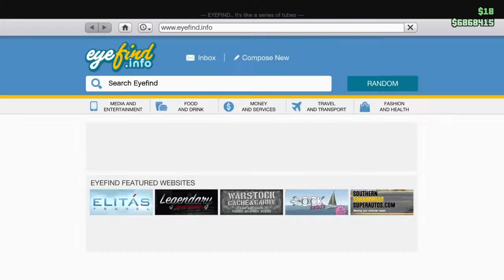Retro Gaming with internet, Constact Mission Failures - Gta Online Funny Moments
i dont know what retro gaming means!